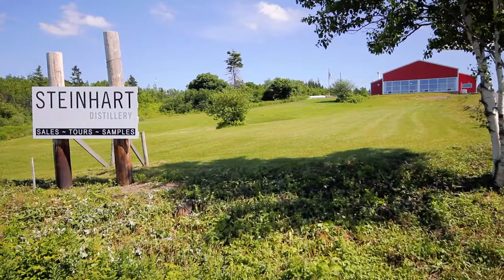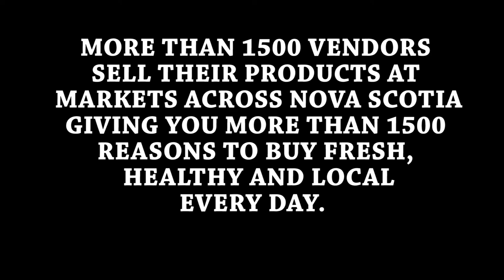Steinhart Distillery - Arisaig, Nova Scotia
Meet Thomas, the owner and distiller at Steinhart Distillery in beautiful Arisaig Nova Scotia. Thomas and his staff create artisan vodka and gin, creating unique flavours with all natural local ingredients gathered from nearby local farmers.

Find Steinhart Distillery at the Halifax Seaport Farmers' Market, the New Glasgow Farmers' Market, and the Antigonish Farmers' Market, as well as at their distillery in Arising Nova Scotia. Their location and more purchasing options can be found on their

This video was made possible by support from Select Nova Scotia